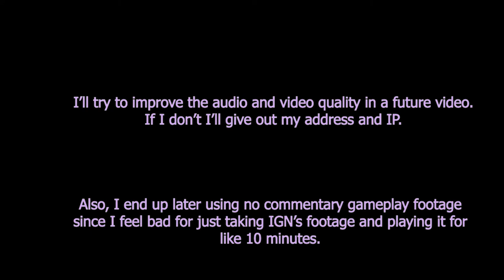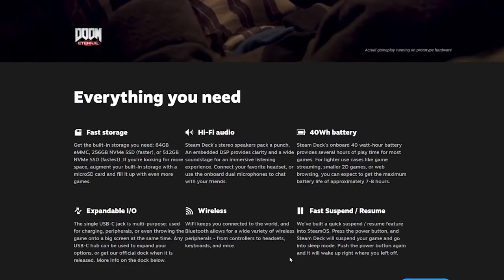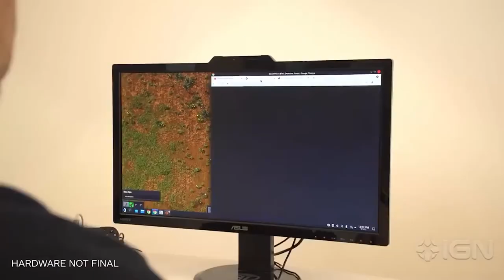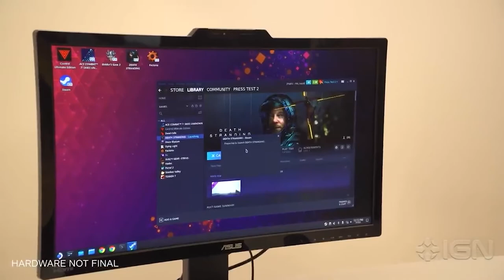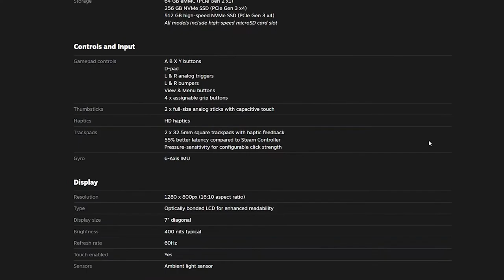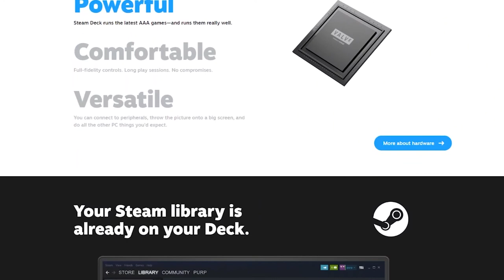What is the Steam Deck? | Valve's Nintendo Switch Competitor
Valve today revealed their new game console, the Steam Deck. Styled after the Nintendo Switch, it's sure to be one interesting console this year. He is real
he is real
he is rea

Music credit is elijah who. Check him out!